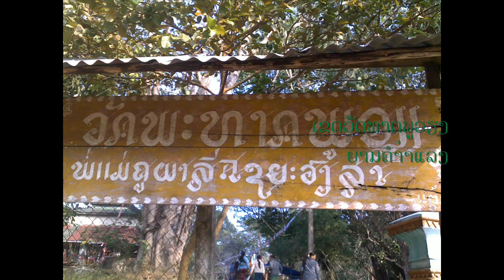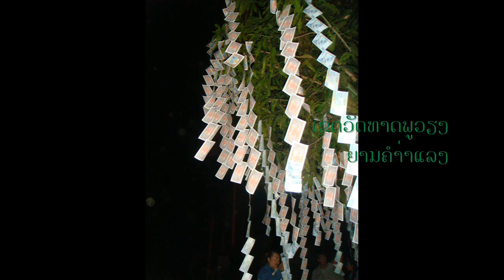ວັດພໍ່ແມ່ຜາລີ ເມືອງວຽງທອງ Veingthong District